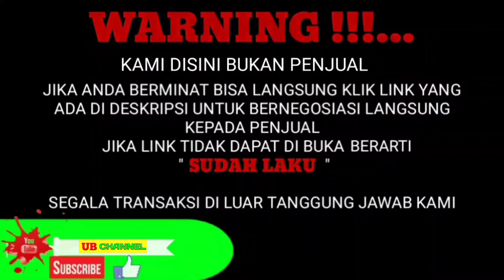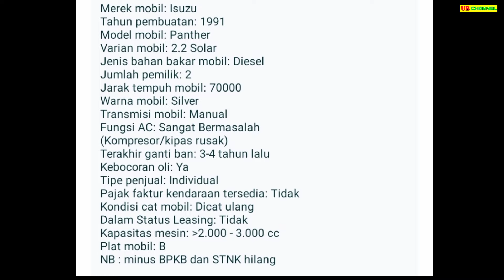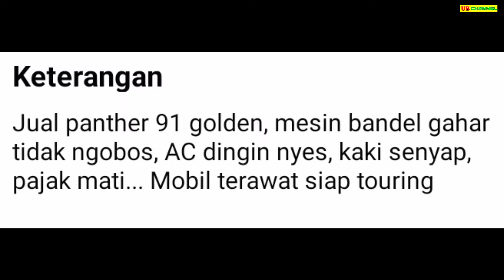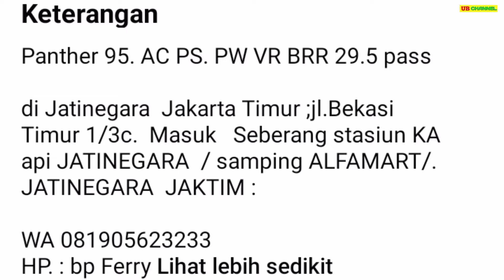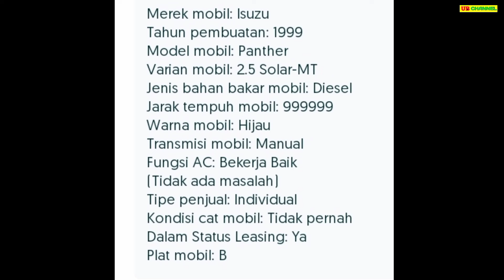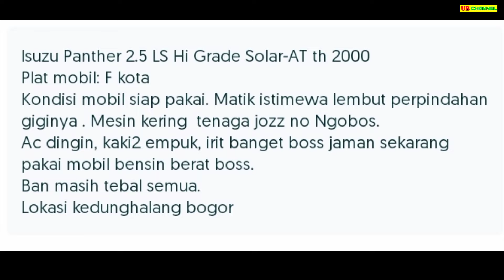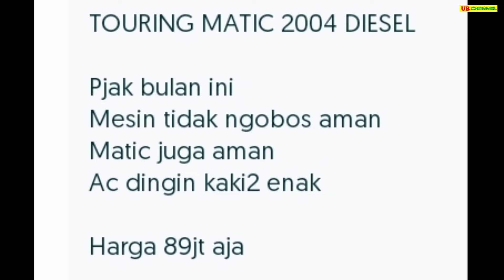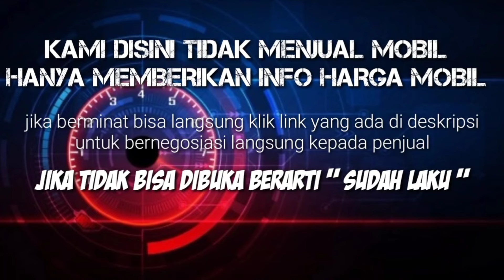HARGA MOBIL ISUZU PANTHER BEKAS HANYA 15 JUTA MASIH BISA NEGO MURAH BANGET SIAPA CEPAT DIA DAPAT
7 ISUZU PANTHER BEKAS MURAH HARGA MULAI 15 JUTA

AWAS PENIPUAN !!!...

15

28

29

58

85

89

179

Terima Kasih..